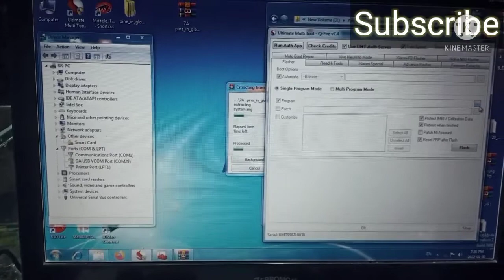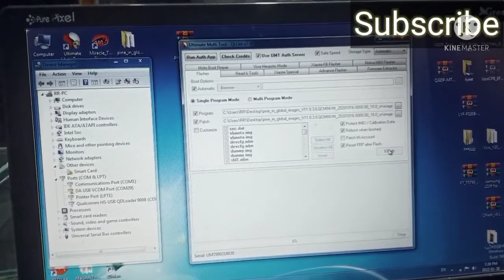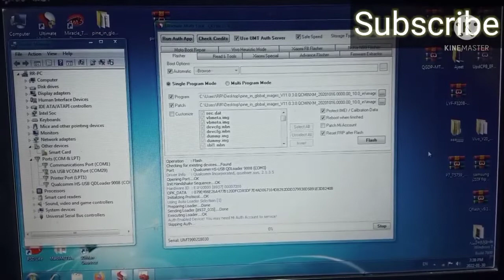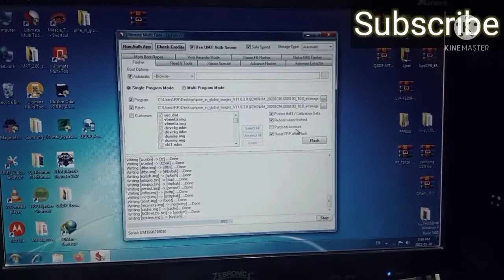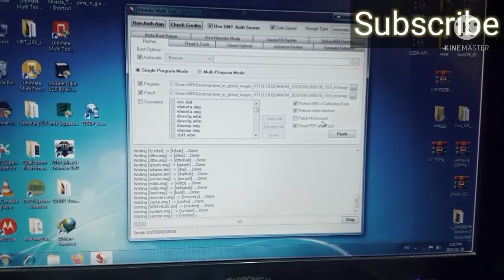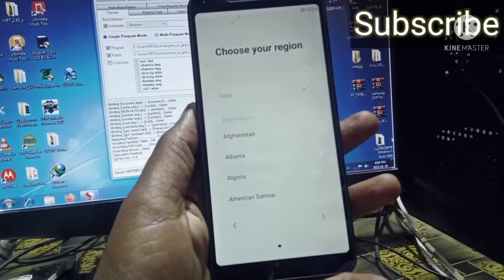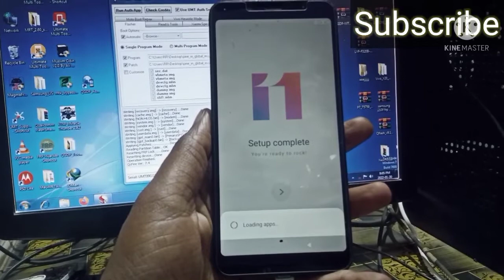Redmi 7A flashing with umt Dongle Redmi 7A hang on logo restart flashing with umt Dongle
Redmi  7  flashing with umt Dongle

How to flashing Redmi 7a
redmi 7a auto restart problem
redmi 7a mi account unlock